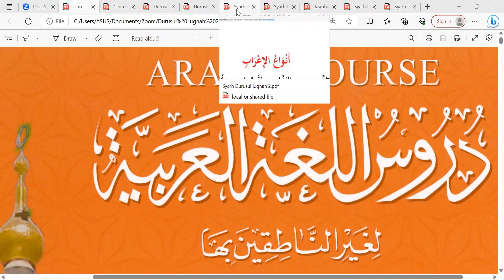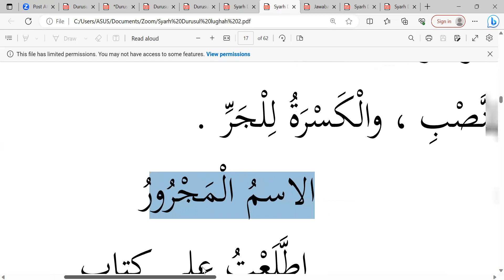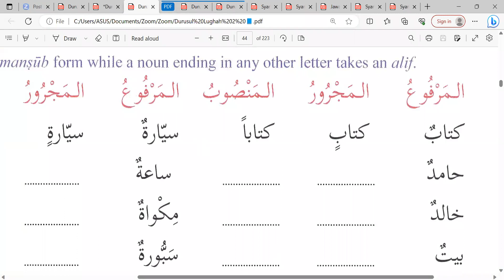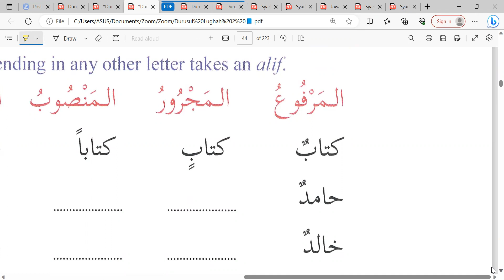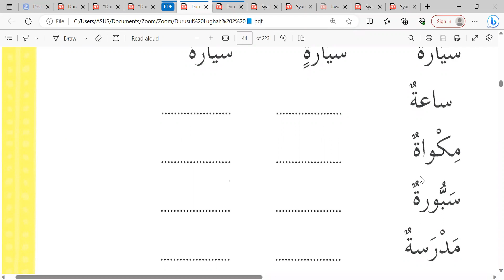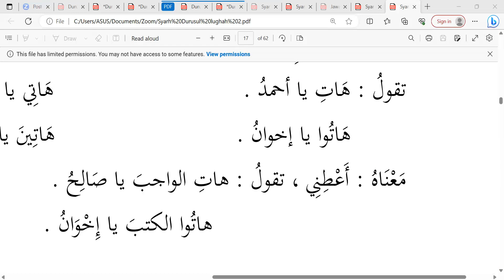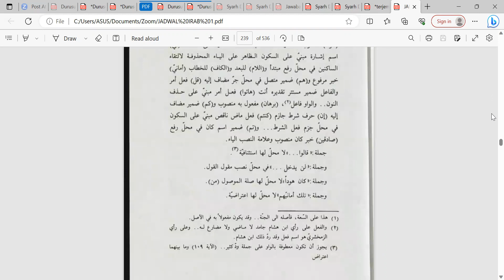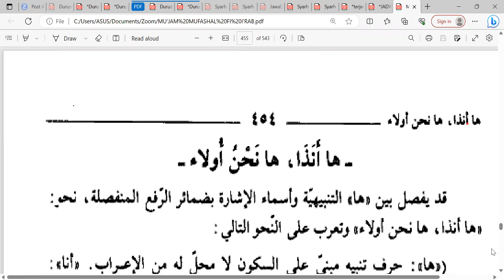Pertemuan ke-37 DL II Ikhwan Angkatan Pertama 📙